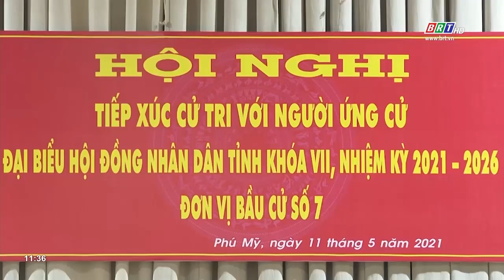Ứng cử viên HĐND tỉnh khóa VII tiếp xúc cử tri tại thị xã Phú Mỹ | BRTgo